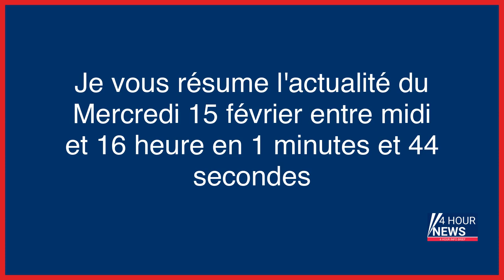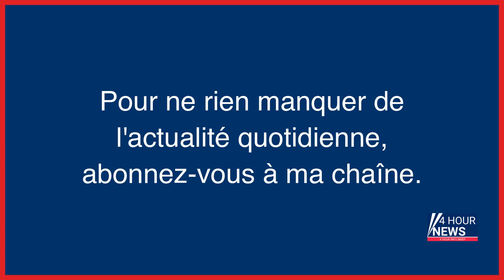Résumé de l'actualité du jour : Mercredi 15 février entre 12h et 16h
- «Sans l’eau, nous ne sommes plus rien»
- Go-fast en Île-de-France : après une saisie record de 4,8 tonnes de cannabis, les logisticiens condamnés
- Paris : un homme de 25 ans mis en examen après avoir poignardé à 7 reprises le petit ami de sa sœur
- Airbnb : la plateforme enregistre sa première année rentable en 2022
- Soirées « bunga-bunga » : Silvio Berlusconi acquitté dans un procès pour corruption
- Guerre en Ukraine en direct : les cibles du dixième train de sanctions de l’UE contre la Russie : des banques, le caoutchouc, l’asphalte et des entités iraniennes
- A Bakhmout, le secouriste américain Pete Reed aurait été tué par une frappe intentionnelle russe
- Accident de Pierre Palmade : l’humoriste placé en garde à vue
- Panama : au moins 33 morts dans l’accident d’un car de migrants
- Loire-Atlantique : il agresse sa famille au couteau et blesse grièvement ses deux petits frères
- Paris : Marc Hornec, figure du grand banditisme, relaxé pour une tentative d’extorsion
- Procès de l’incendie criminel mortel à Lyon : Clara et sa fille Anna avaient péri dans les flammes
- Un mois et demi après son lancement, le timbre numérique déjà dans le rouge